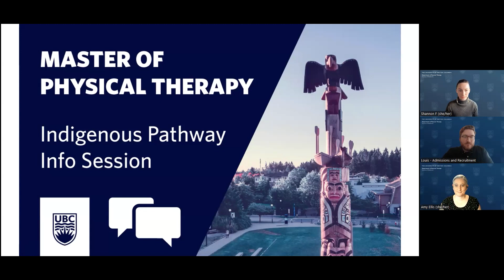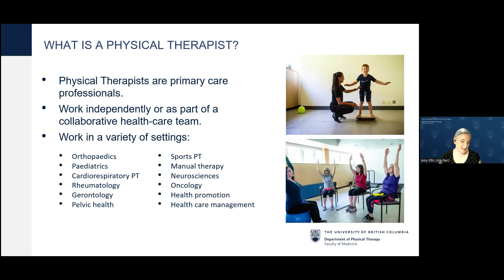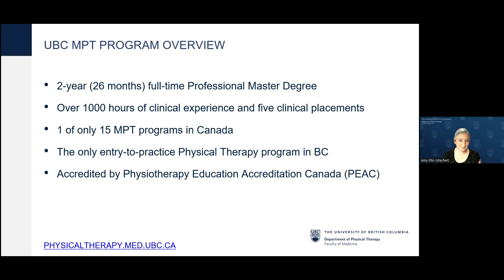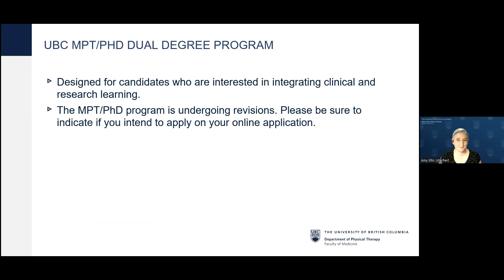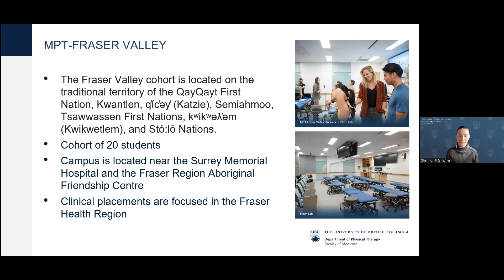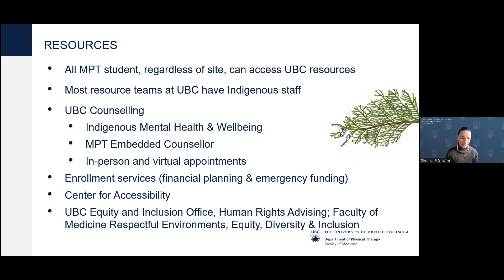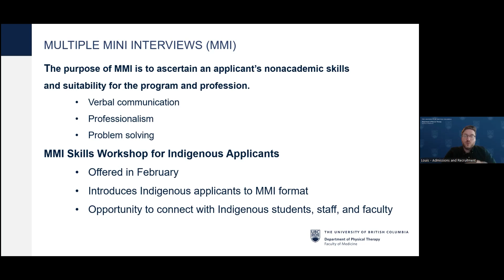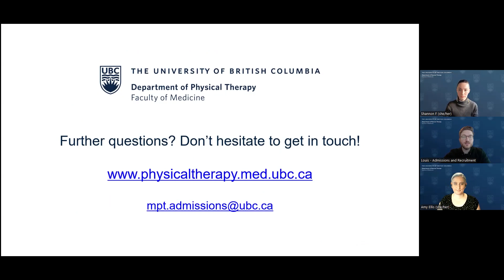Indigenous Info Session 2024 - UBC Master of Physical Therapy Program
Department representatives discussed the physical therapy profession and the Indigenous Pathway for the UBC MPT program.